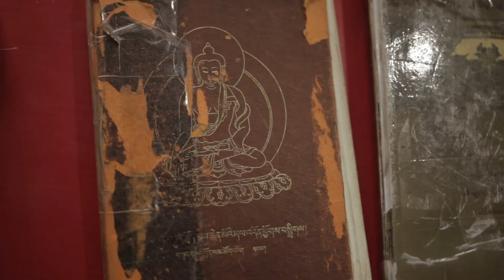Religions in Harmony | Nepal Discoveries | World Nomads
Travel to Nepal with Will McCloy from World Nomads as he discovers the joyful, personal and harmonious acts of religion that are a part of everyday Nepalese life. Buddhism, Hinduism and Tantrism are all the building blocks around which the entire society is built, but there’s much more to the religions of Nepal than meets the eye. Join Will as he participates in the month-long Hindu Swasthani festival, speaks with a monk at a Tibetan Monastery about enlightenment, and visits Boudhanath, the stunning Buddhist stupa that encapsulates the spirit of Nepal.